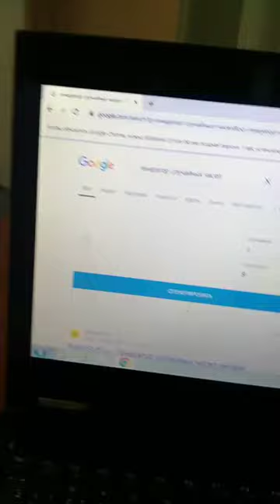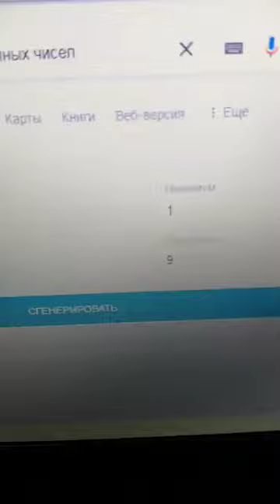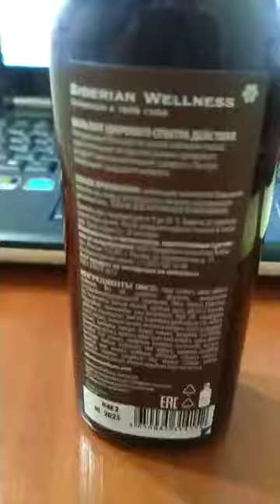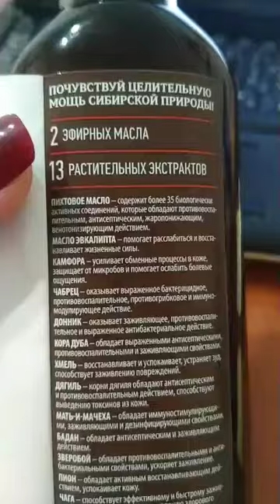РОЗЫГРЫШ 👆 🛑 Если хочешь начать зарабатывать и приобрести продукцию бесплатно пишите мне по ссылке.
Мой ватсапп ⤵️

Ссылка на регистрацию кто живёт в России 👆

Ссылка для регистрации кто живёт в Казахстане 👆

Если хочешь начать зарабатывать переходите по ссылке ⤵️⤵️⤵️